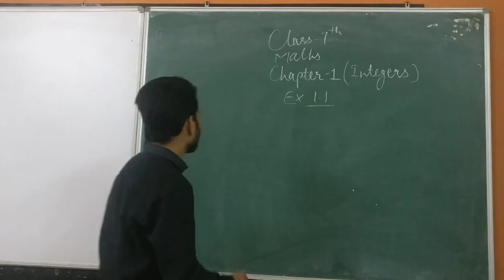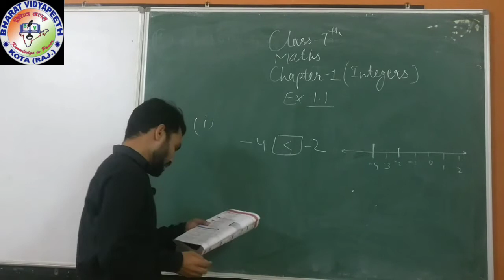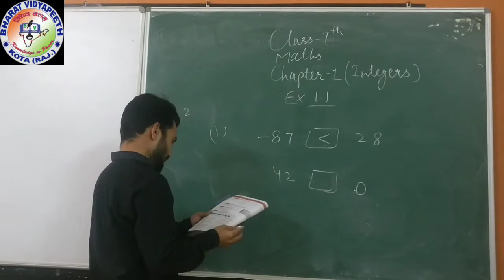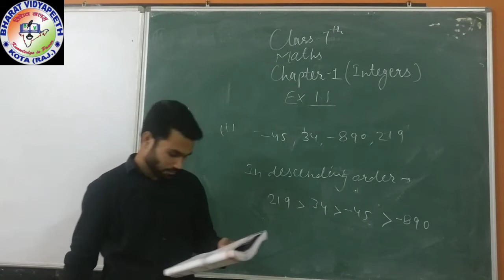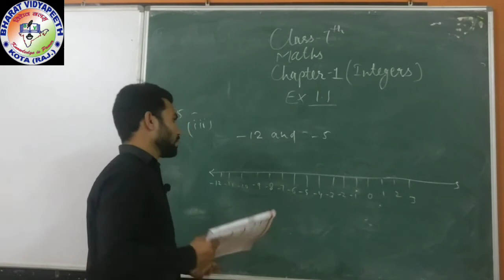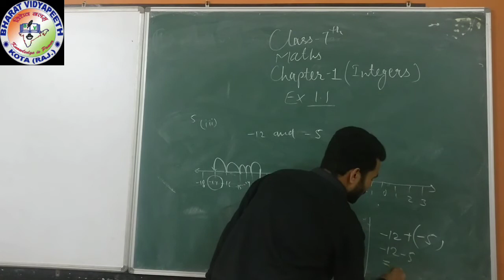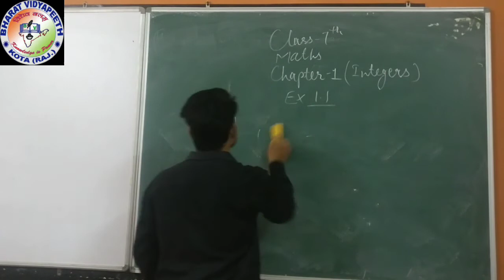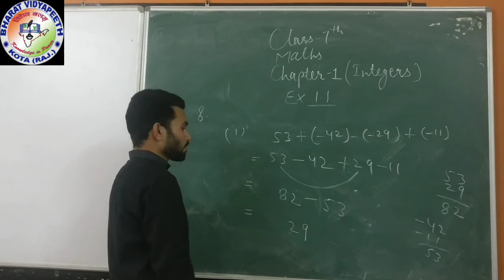class 7th maths ch.1 ex. 1.1